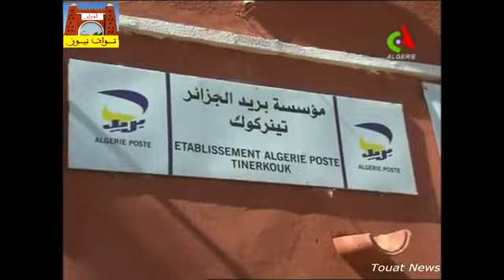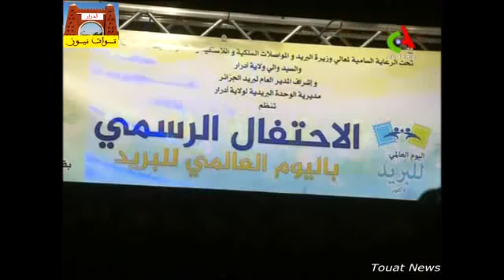زيارات عمل وتفقد وتدشين عبر مختلف مناطق الولاية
ولاية أدرار تحتضن تظاهرات الاحتفال باليوم العالمي للبريد وتستفيد من مرافق بريدية جديدة.